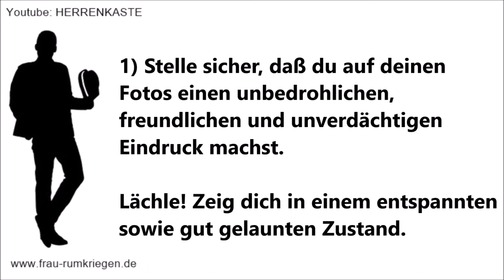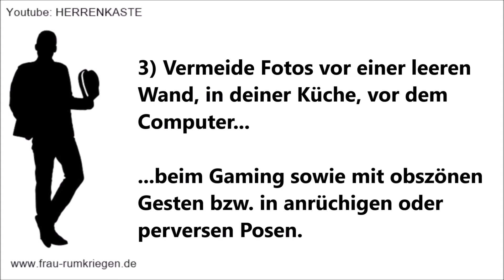Online Frauen Kennenlernen: Nr. 1 FEHLER, Warum Du KEINE Frauen Online Kennenlernst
Wie du online Frauen kennenlernen kannst (Online Dating)

In diesem Video zeige ich meine Sichtweise, wie man online Frauen kennenlernen kann und was es beim Online Dating generell zu beachten gilt (Online Dating Tipps für Männer).

Ich gehe speziell einen großen Fehler, den sehr viele Männer machen, die online schöne Frauen kennenlernen und kontaktieren wollen. Ich zeige, wie das Dating Profil auf der jeweiligen Plattform aussehen sollte und was man bei den Profilfotos beachten sollte. Diese Fotos haben einen entscheidenden Einfluss darauf, ob Frauen antworten oder nicht.

Außerdem:

+ Frauen online kennenlernen: worauf kommt es an,
+ 7 Tipps, wie ein Mann sein Profil (sowie Fotos) gestalten sollte,
+ aus welchem Grund Frauen auf Nachrichten nicht antworten,
+ Online Dating Tipps für Männer, die im Internet Frauen kennenlernen möchten.

Der Autor Benjamin Lindner richtet sich an Männer, die ihre Attraktivität steigern und offline sowie online mehr schöne Frauen kennenlernen möchten. Folgende Möglichkeiten kannst du nutzen, um mehr zu erfahren:

Flirt & Verführung: Frauen kennenlernen mit Dominanz

Die Lösung für all deine Frauenprobleme (Dating-Blog)